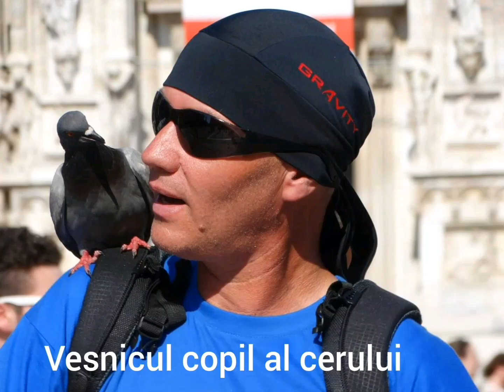George Coteț- " Zburatorul"- montaj Mihaela Macelaru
Bunloc